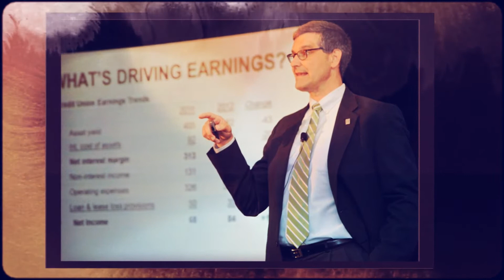2013 Annual Meeting & Convention Memories & Moments